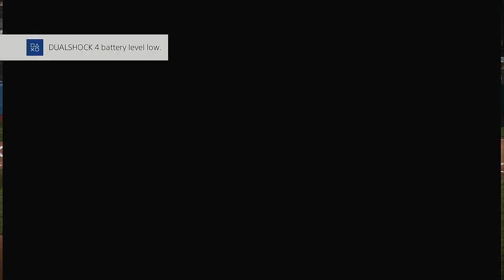259sports Baseball Bash OPENING DAY GAME Juggernauts @ Knightmares